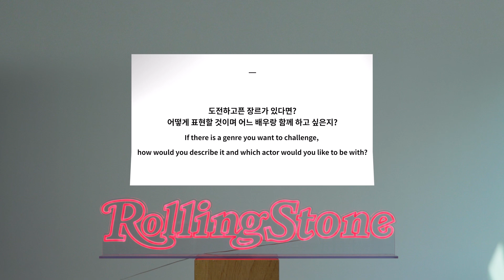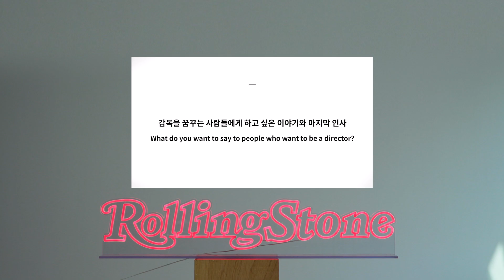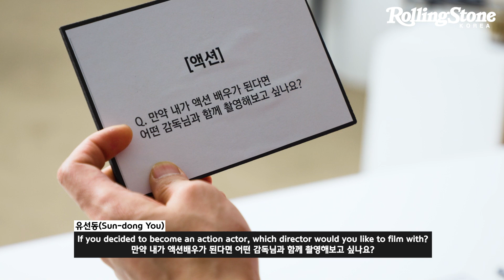/RSK/READY ACTION CUT/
/ READY ACTION CUT / with Sun-dong You 유선동

/Sun-dong You's READY ACTION CUT interview / by / RollingStone Korea /

Check out the story of Sun-dony becoming a director and genre interview in the latest Rolling Stone Korea RAC video.

유선동 감독이 들려주는 연출가, 감독으로서의 이야기와 장르 인터뷰까지!
롤링스톤 코리아 RAC 영상을 통해 확인하세요.

▶️ Time Stamp
00:00 Intro
00:16 어렸을 때 꿈
01:10 만화가에서 감독이라는 꿈을 가지게 된 계기
02:16 감독이라는 꿈을 위해 한 노력
03:11 영화/드라마 연출할 때 장단점
03:50 배우와의 커뮤니케이션 방법
04:28 경이로운 소문이 역대 시청률을 기록했을 때 가장 먼저 든 생각
04:42 웹툰 기반으로 작품을 제작할 때 가장 신경쓰는 부분
06:36 롤 모델 감독과 가장 좋아하는 작품, 이유
08:24 도전하고픈 장르
09:07 '유선동' 하면 어떤 감독으로 기억되고 싶은지
09:24 경이로운 소문 시청자들에게 하고 싶은 이야기
10:36 감독을 꿈꾸는 사람들에게 하고 싶은 이야기
11:06 장르인터뷰
13:28 Outro

Creative content by @rollingstonekorea
Creative Executive @e.l.e_santa
Production Manager @imdaisywoowoo
Associated Producer @josephpark
Editor by @Yuri Lee
Artist @Sun-dong You
Video production / Edit by @zzoorakii
Graphic Design @Jane Kim